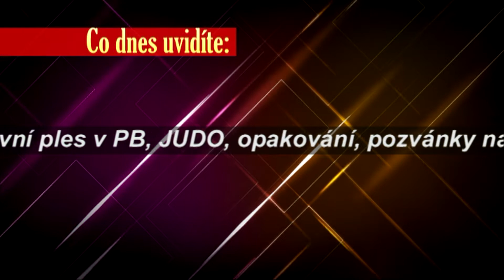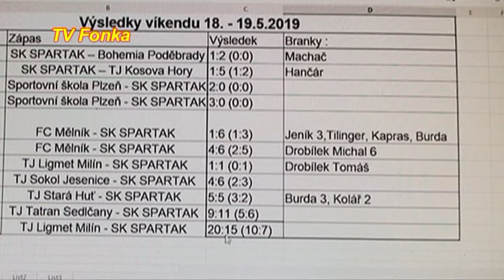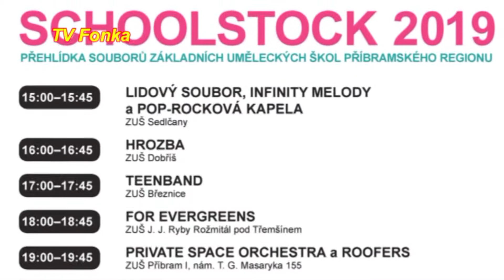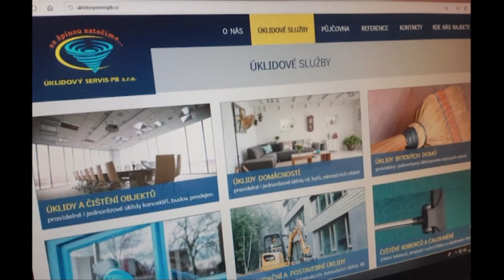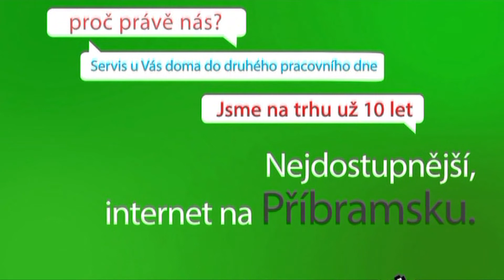TV Fonka Úterý 210519